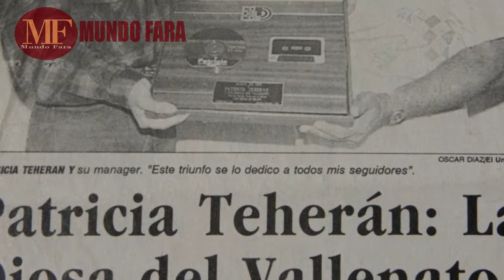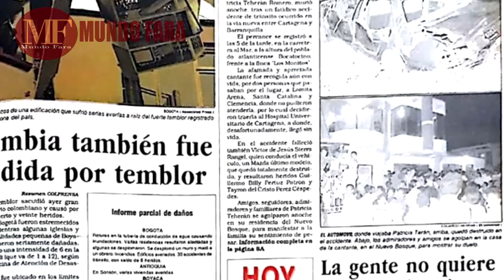LA VIDA Y EL TRISTE FINAL DE PATRICIA TEHERAN | LA DIOSA DEL VALLENATO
MARY MENDEZ ES UN HOMBRE? ESTA ES TODA LA VERDAD | Aqui te contamos TODO sobre la vida MARY MENDEZ